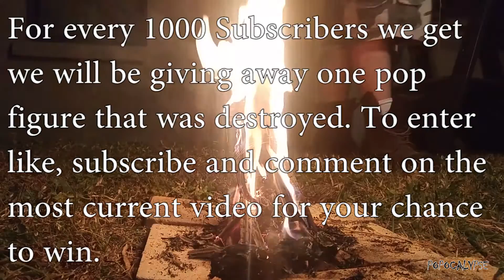Hillary Clinton burned at the stake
Well the results are in here you have it.